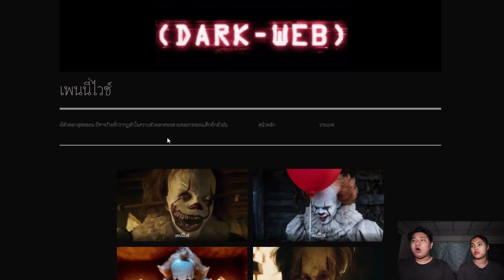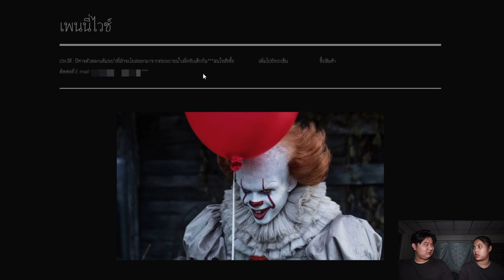พวกเราซื้อ เพนนี่ไวซ์ มาจาก Dark Web! | หลอนดาร์กเว็บ EP.72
ติดตามเพจ Facebook ของเราได้ที่

Line : Chutima.21